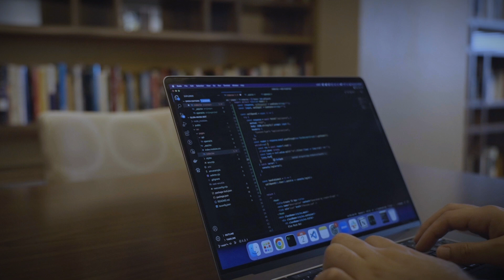GPT-5 is coming for you: How to future-proof your career